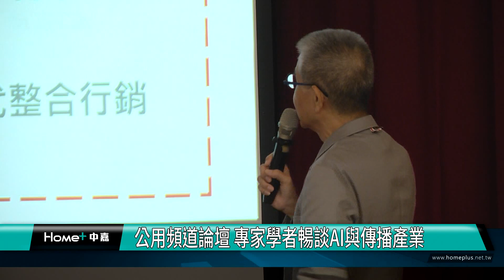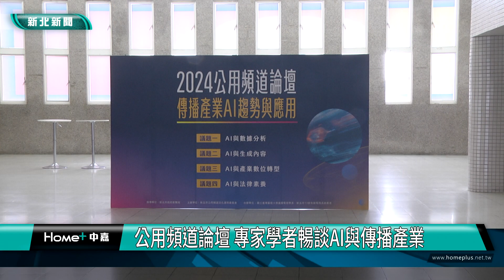AI 傳播|公用頻道論壇 專家學者暢談AI與傳播產業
公用頻道論壇 專家學者暢談AI與傳播產業
台上專家分享AI帶給產業的影響及改變，台下的學生專心抄著筆記聆聽。為了培養AI傳播專業人才，台灣藝術大學廣播電視學系與新北市13家有線電視業者近日在台藝大共同舉辦「2024公用頻道論壇」，藉著論壇活動將「AI」融入並深入到不同知識領域中，討論公用頻道在AI技術中的創新與實踐。

從AI的數據分析、生成內容連結到產業數位轉型及相關衍生的法律素養，透過座談的方式，讓台上專家學者彼此交流、分享。也透過問題Q&A與台下學生進行對話。

新北市公用頻道活化運用委員會執行長楊明杰表示，在如今AI來臨的時代，傳播產業上開始試著與AI結合是一個新趨勢，這次特別舉辦論壇，希望能從中培養更多具備人工智慧應用的傳播人才。

楊明杰也認為，AI對於傳播產業是一個很重要的助力，藉由AI的正確應用，未來才能幫助傳播產業更加蓬勃發展。

隨著技術的發展，外界對AI的潛能也正持續解鎖，也逐漸改變民眾的日常生活和各行各業的工作方式。而在傳播產業也熱烈渴求著具備AI應用技能的人才，期待未來透過業者與學術界間的交流，培養出更多具備人工智慧應用的傳播人才。

請訂閱「新北生活台」開啟小鈴噹   / @bbcatv
或「北健活力頻道」   / @user-wz8mw3pu7e
還有更多相關新聞資訊請見：
中嘉｜新聞網－新北新聞
加入我們的FB
中嘉寬頻｜新視波 家和   / bbcatv
數位天空-智慧生活
  / skydigitalcatv
中嘉寬頻｜北健
  / homeplus.digital.t1